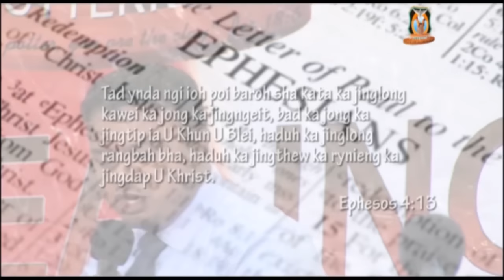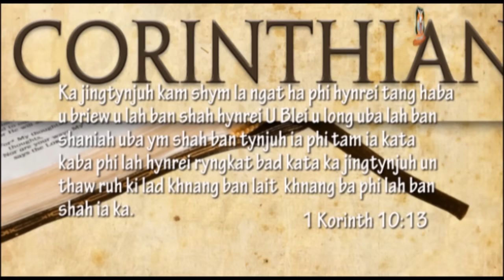(part1) U Blei U don ka plan na bynta jong ngi | Pastor P.Mawlong | (Khasi)